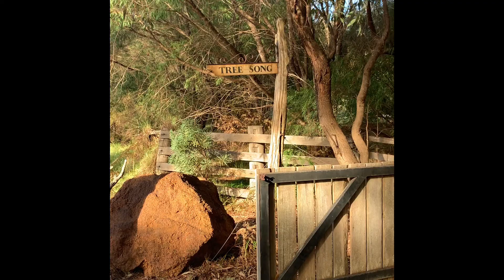TreeSong outside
Real Estate Video of 273 Redman rd Denmark, outside and surrounds